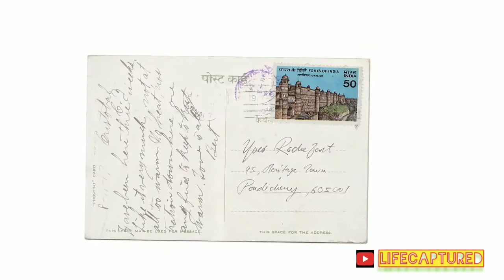The heart of india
Madhya pradesh is heart of india